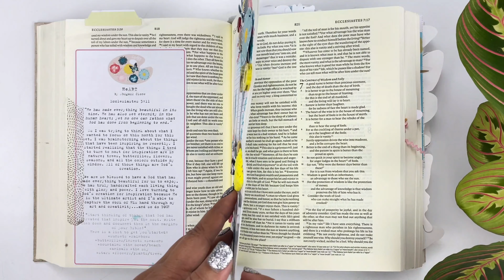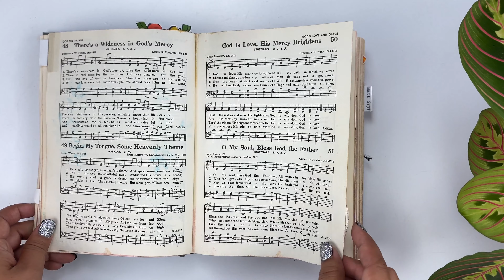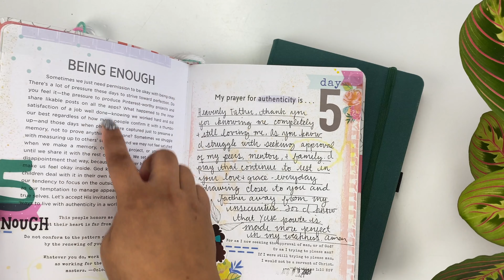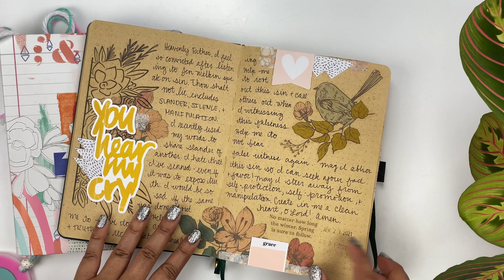Bible Journaling Basics: Part 1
Join Tiffany for a 5-part series all about Bible Journaling Basics! If you're new or exploring this wonderful hobby, this is the series for you! If you're thinking about starting your own Bible Journaling ministry, this would be an excellent resource for you and your participants! In Part 1 of this 5-part series, we address two of our frequently asked questions:

1. Why Bible Journal?
2. What Bible should I use?

Timecodes
0:00 - Intro
0:05 - Welcome
1:17 - Why Bible Journal?
3:34 - What Bible should I use?
9:38 - Socials

Bibles & other resources showcased (in order of appearance):
1. Single-Column Reflections Bible
2. Illustrating Bible
3. Interleaved Bible
4. Pocket Bible
5. Vest Pocket (aka Mini or Micro) Bible
6. Antique Baptist Hymnal
7. 100 Days of Prayer by Shanna Noel
8. Archer & Olive Kraft Journal